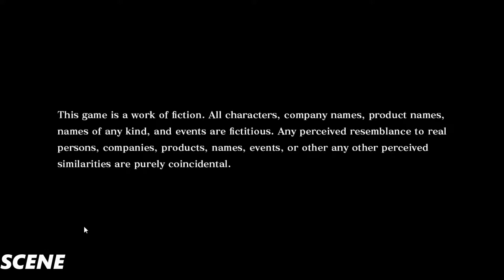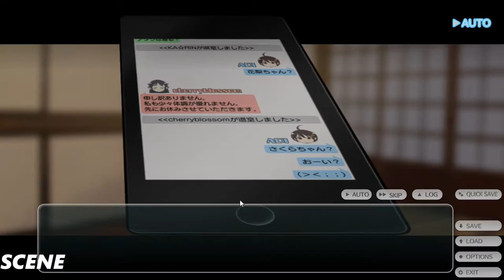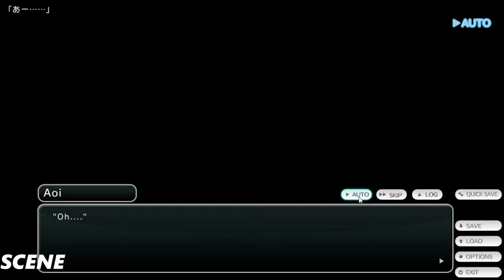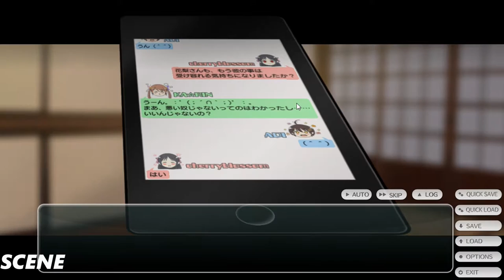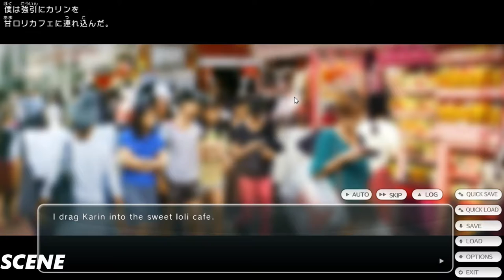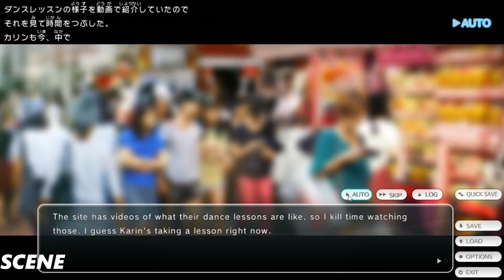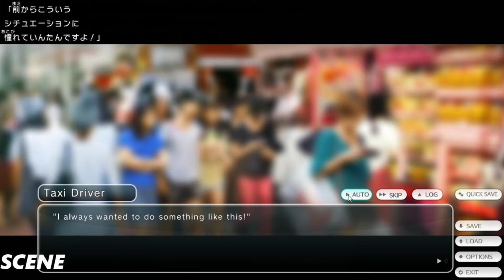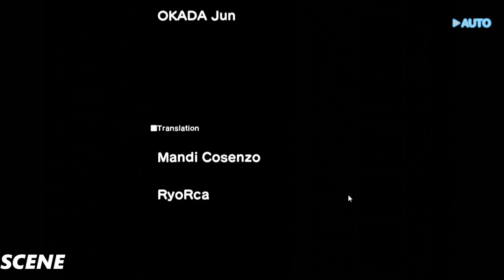Tokyo School Life Walkthrough PART FULL LONG PLAY LET'S PLAY (1080p) ULTRA